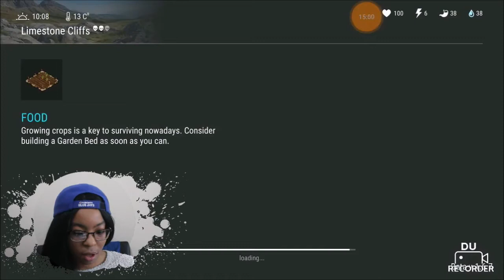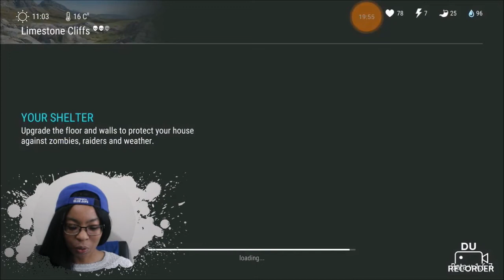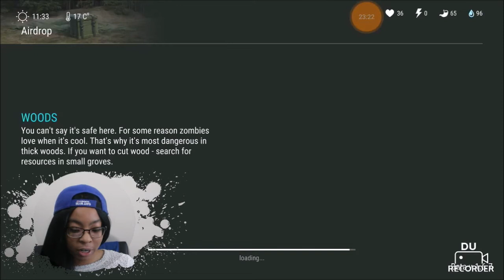Zombies Ain't Got Nothing on Me (First Gaming Vid)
So I did my first gaming vid. I actually controlled myself this time haha. The vid rendered weirdly so the audio is a bit out of sync. I apologize for that.

If you like what you see, visit my Instagram: culturally_active